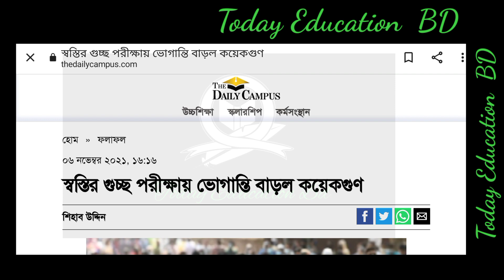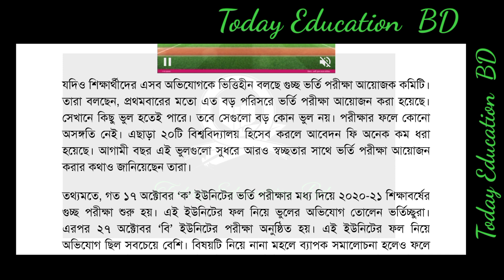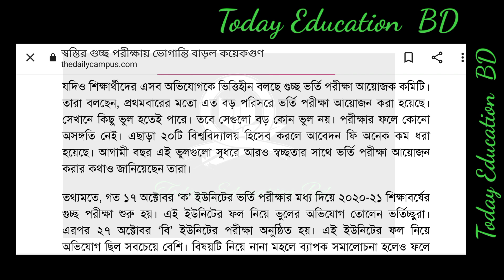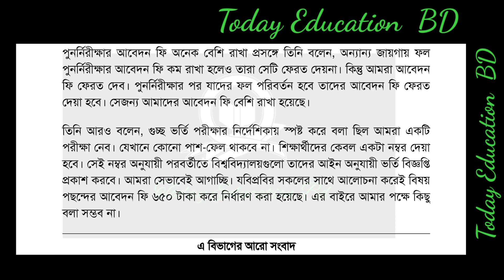GST admission update bd . GST admission update news. Guccho Exam. গুচ্ছ ভর্তি পরীক্ষার সর্বশেষ খবর।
গুচ্ছ ভর্তি পরীক্ষার্থীরা কি চায়? Gst admission update. guccho admission update 2021. গুচ্ছ ভর্তি।GST Admission Update 2021 Bd. Guccho admission 2021 update. গুচ্ছ ভর্তি 2021। GST admission 2021..GST Admission 2021. GST update news. GST admission 2021. গুচ্ছ ভর্তি পরীক্ষা সর্বশেষ খবর।GST admission update news 2021. GST admission 2021. গুচ্ছ ভর্তি পরীক্ষার সর্বশেষ। GST C unit resultsDu First Boy Azizul Hoq Seyam. Du admission results update. ঢাবির ক ইউনিটের প্রথম আজিজুল হক সিয়াম।Du results check 2021. Dhaka university admissions results check. ঢাবি ভর্তি পরীক্ষা 2021 ।DU Update News. Du admission update. Du ka unit admission results update ঢাবি ভর্তি পরীক্ষার সর্বশেষDU And GST First boy two friends. ঢাবি ও গুচ্ছ ভর্তি পরীক্ষা প্রথম মাদ্রাসার ছাত্র দুই বন্ধু।DU Admission result 2021. HoW to check DU admission results check. ঢাবি ভর্তি পরীক্ষার ফলাফল।GST Admission Update. GSt admission Exam ka kha and gha unit. গুচ্ছ ভর্তি পরীক্ষা 2021।GST C Unit exam questions 2021. GST Exam question update. Guccho C unit exam questions. গুচ্ছ ভর্তি।
GST Admission Test Update. Guccho admission 2021. গুচ্ছ ভর্তি পরীক্ষা অনিয়ম।সরকারি ছুটির তালিকা 2022 In Bangladesh Holiday 2022. বাংলাদেশের ক্যালেন্ডারে ছুটি তালিকা প্রকাশ।GST Admission 2021. Guccho Exam update news. গুচ্ছ ভর্তি সর্বশেষ খবর। GST Admission 2021.DU Admission Results 2021. Dhaka university admissions results. ঢাবি ক ও খ ইউনিটের ভর্তি পরীক্ষার ফলGST admission update news. GST admission 2021 update. Guccho Exam update. গুচ্ছ ভর্তি যত অভিযোগ।৪৩ তম বিসিএস পরীক্ষার সর্বশেষ ।43th BCS exam update. BCS exam update. Bcs exam results. ৪৩ তম বিসিএস প্রশ্নের সমাধান। 43th Bcs exam questions solve. BCS exam questions solve. 43th BCS.43th BCS Priliminary Exam question. 43 তম বিসিএস পরীক্ষা প্রশ্ন। Bcs exam update. Bcs 43th exam.Facebook name change Meta. Meta corporation Facebook new name. ফেসবুকের নতুন নাম মেটা।